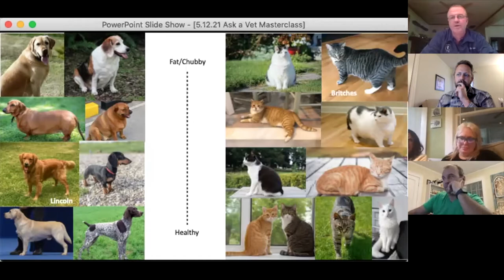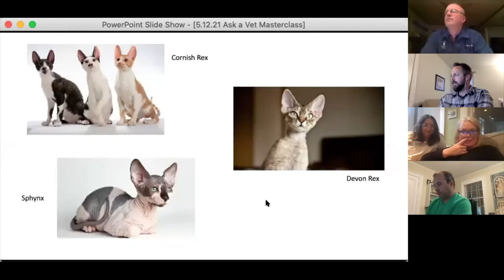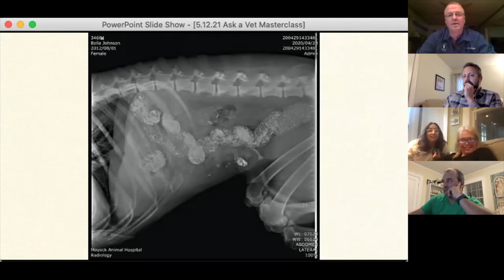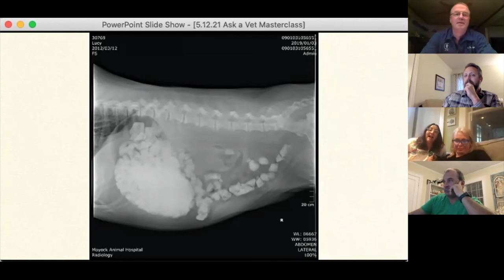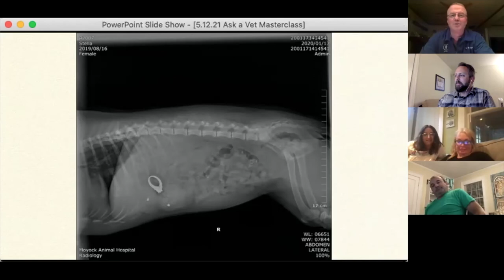Ask a Vet with Dr Tracy Eure, DVM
FPC member Dr. Tracy Eure, DVM answers questions about dog and cat behavior, health, nutrition, and more. What diet do you recommend? How do I house-train my pet? Should I brush my dog's teeth? Why does my cat eat grass? What’s my pet’s ideal weight? Learn how to love and care for your four-legged, furry family members!